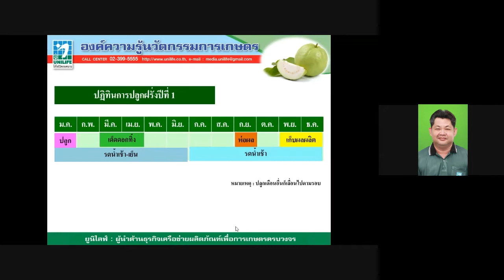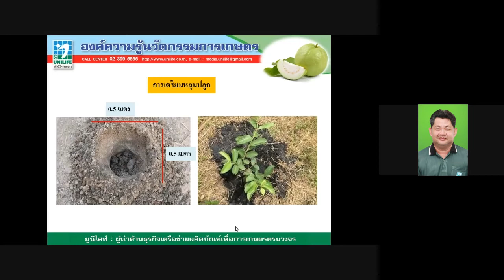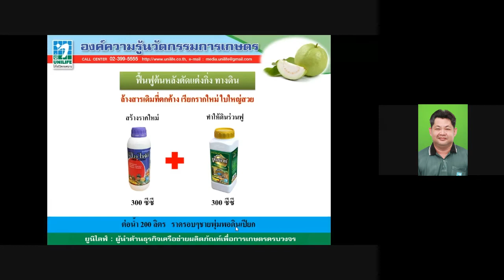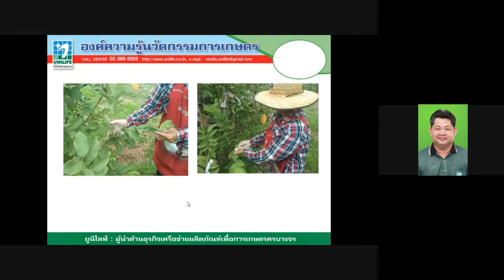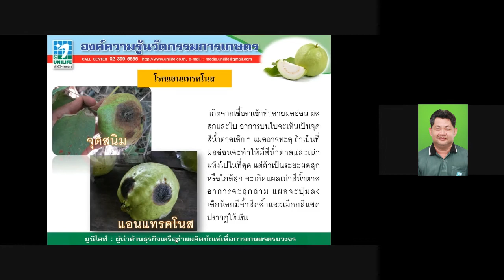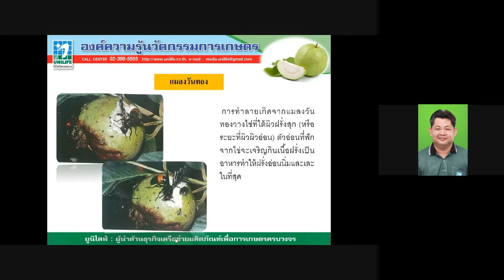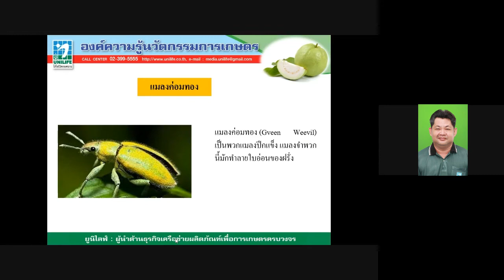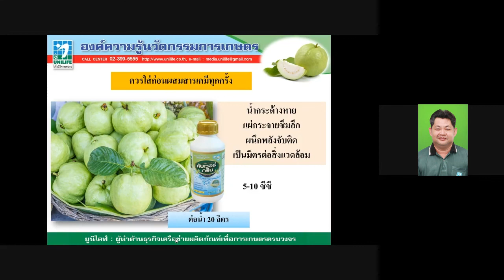เซ็นเตอร์ ออนไลน์ EP.89 : เทคนิคการปลูกฝรั่ง สนใจติดต่อ Line ID: @unilife โทร. 023995555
เทคนิคการปลูกฝรั่ง
โดยคุณนฤชิต มีโต
นักวิชาการเกษตร
บริษัท ยูนิไลฟ์

การประชุมเซ็นเตอร์ออนไลน์

Call Center : 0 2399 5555